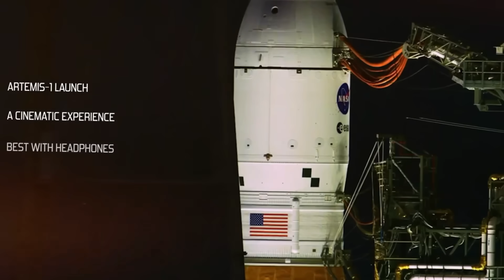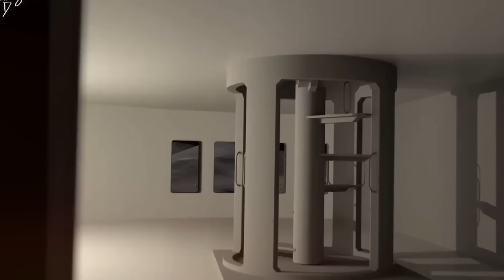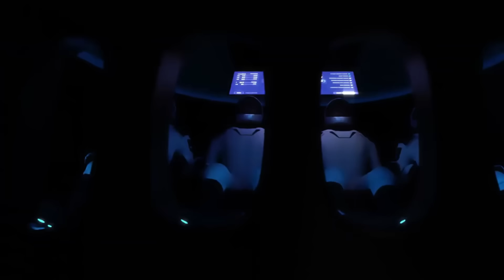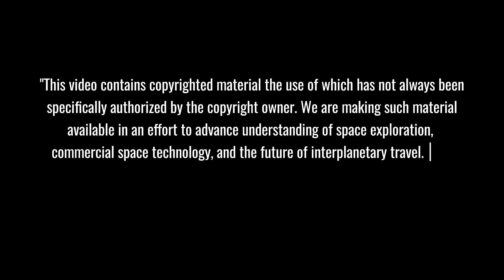SpaceX Finally Revealed: INSANE Moon Landing Plan for 2025... NASA is TERRIFIED!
🚀 BREAKING: SpaceX's ambitious 2025 Moon landing plan leaves NASA shocked! While Artemis faces delays until 2027, Elon Musk's Starship is secretly preparing for an uncrewed lunar mission THIS YEAR. With 25 launches planned, revolutionary orbital refueling, and the largest spacecraft ever to touch lunar soil, SpaceX is about to change space exploration forever. Watch now to discover why NASA is terrified of this game-changing mission! 🌙
⏱️ Key topics with timestamps:
00:38 - SHOCKING: SpaceX's Secret Lunar Landing Plans Revealed for 2025
01:49 - BREAKING NEWS: NASA Delays vs SpaceX's Accelerated Moon Timeline
03:00 - REVOLUTIONARY: 10 Tanker Missions for Epic Lunar Refueling Strategy
04:09 - MASSIVE SCALE: SpaceX's 25 Starship Launches Planned for Moon Mission
04:45 - GAME-CHANGING: World's Largest Spacecraft to Land on Lunar Surface
05:55 - EXCLUSIVE: SpaceX's Critical Lunar Missions Pipeline Unveiled
07:09 - INDUSTRY SHAKEUP: SLS vs Starship - The $122 Billion Cost Difference
09:23 - MIND-BLOWING: Largest Human-Made Object Ever to Touch Lunar Soil
09:55 - FUTURE REVEALED: Permanent Lunar Base Building Blocks in Starship
11:45 - SPACE RACE INTENSIFIES: Blue Origin vs SpaceX Launch Showdown